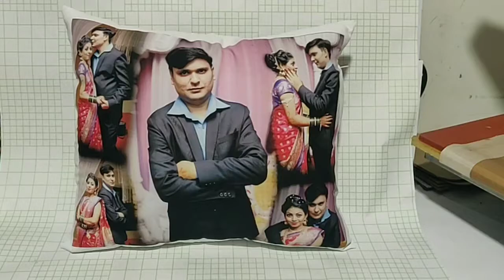PI2 Plain Pillow 16x16”